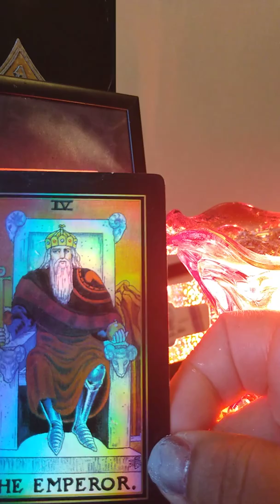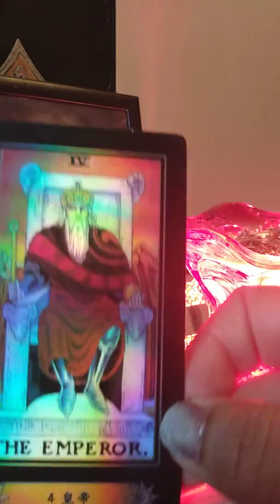You adore this person!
WorkWeekTarot for March 16th thru the 20th This work week is filled with an unbelievable, opening in time, where tranquility can bloom; creating an opening for your sempai to notice your pie. It's whiff time!